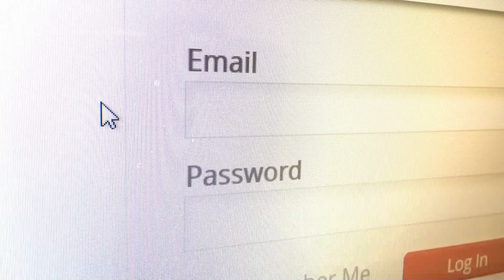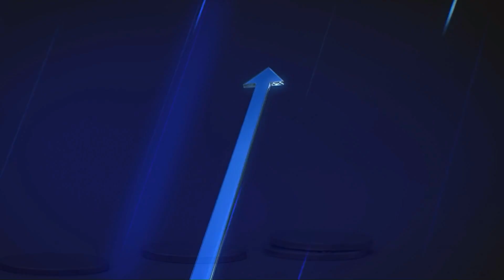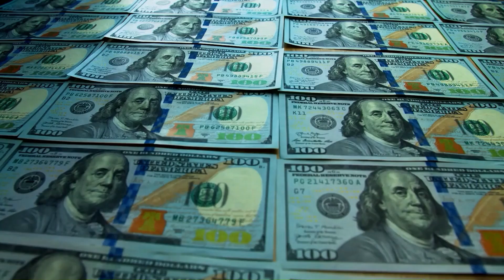Launching a new electronic product? Don't make these 3 critical mistakes!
Get your free Ultimate Guide - How to Develop and Prototype a New Electronic Hardware Product